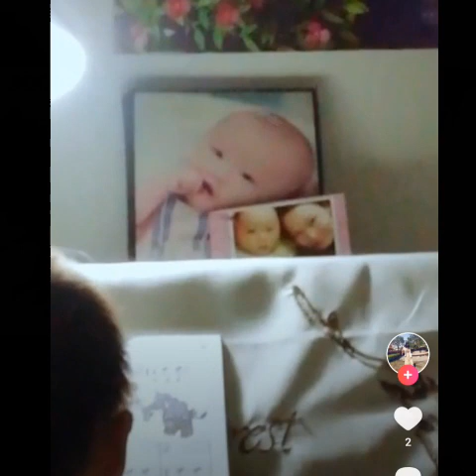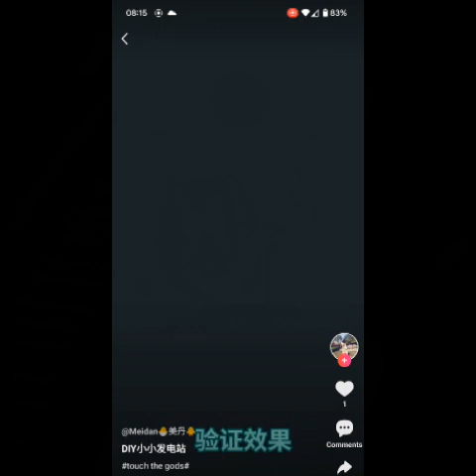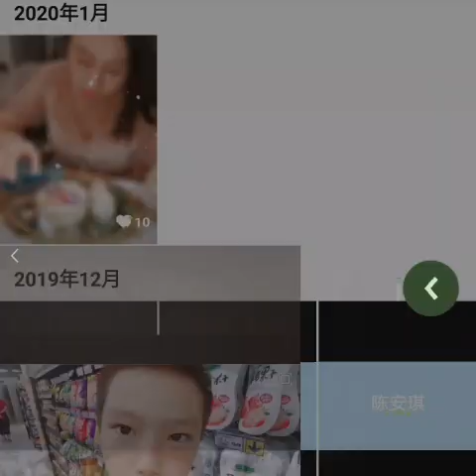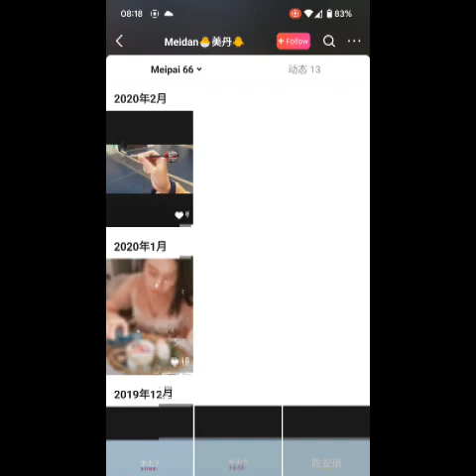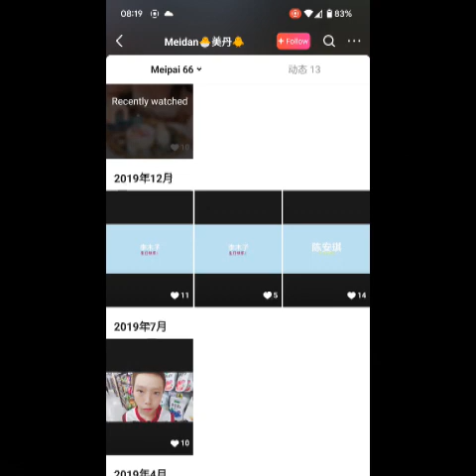The childhood of Shuo Andy